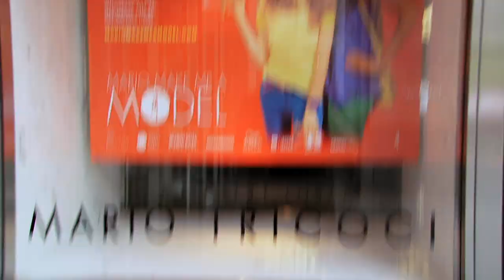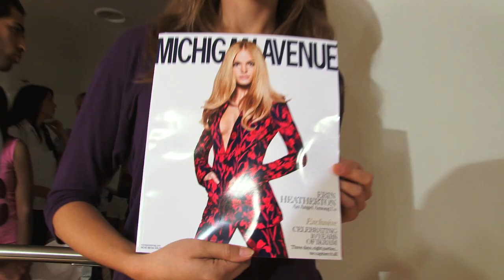2011 Mario, Make Me a Model: The Final 5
Shot & Edited by IE Video Productions